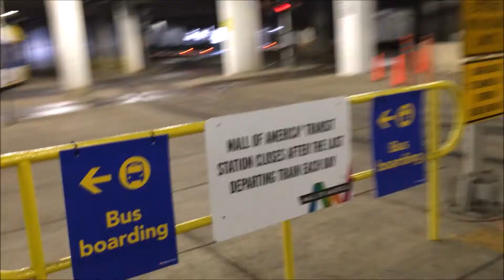METRO Light Rail Runbys 12/16-22/18